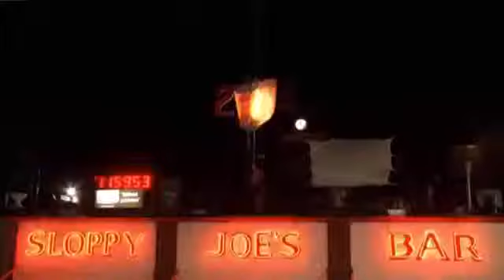Drag Queen, Conch Shell Drop in Key West1078